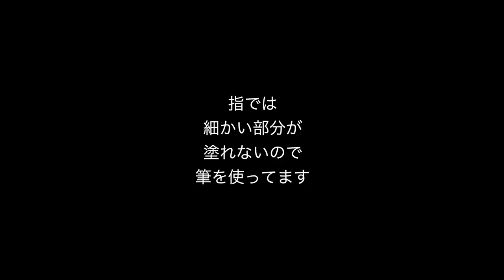【必殺】クリスマスデートメイクはコレで決まり♡色っぽ♡うる目メイク♡SALONTube 渡邊義明 Hair styling Hair arrangement 头发 헤어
クリスマスデートメイクはコレで決まり♡
色っぽ♡うる目メイク♡

必殺技になりますw

【使ったもの】
ルナソル　アイシャドウ

綿棒

ペンシル

モデルはMISAKIがやってます♪

美容動画

Hair styling
Hair arrangement
头发
헤어